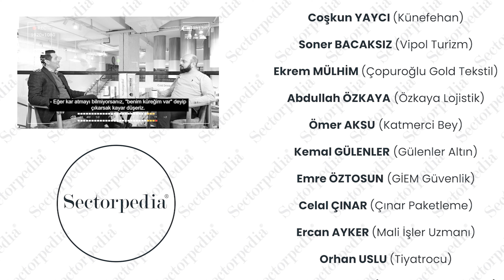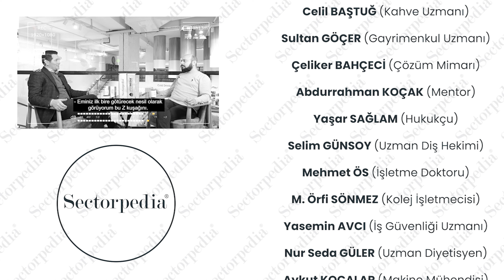TEŞVİKLERİN EN DOĞRUSUNU DUAYENİNDEN ÖĞRENDİK ... (Sn. Ahmet KUZKUN)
Bir Ufer Media Group projesi olan ve NEXTONE Teknoloji'nin sunduğu, "Bir sektör ansiklopedisi" mottosuyla çıkan Sectorpedia'nın bu haftaki (6 Şubat 2022 - Pazar) ve yeni dış mekan stüdyomuzun konseptiyle konuğu Yatırım Teşvik Uzmanı Sn. Ahmet KUZKUN

KUZKUN, gençlere ve yeni jenerasyona "bakın o iş öyle değil" demiyor da ona benzer sektörün püf noktalarını anlatıyor. Dinleyelim bakalım o iş öyle miymiş?..

İyi seyirler. (Destekleriniz ile ileride para kazanınca patlamış mısırlar bizden...)

Ufer Media Proje Organizasyon Ltd. Şti.